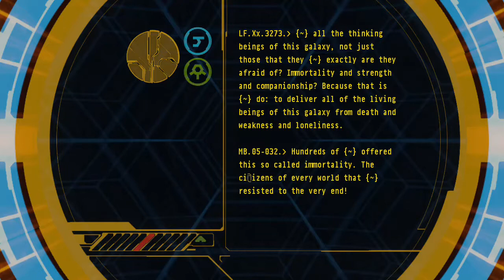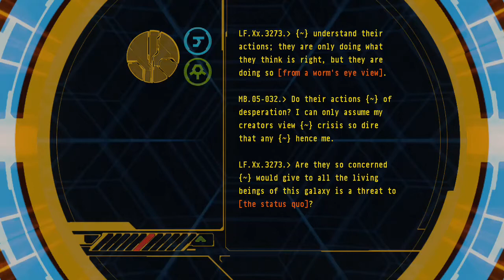Halo 3 - Terminal 3 - Legendary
The third terminal in Halo 3 as found in "The Ark" level. This is the terminal if the level is played on Legendary.